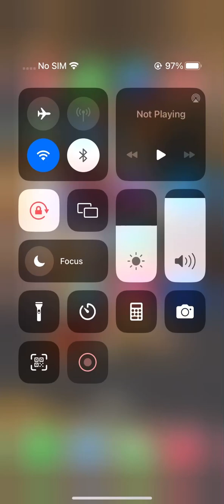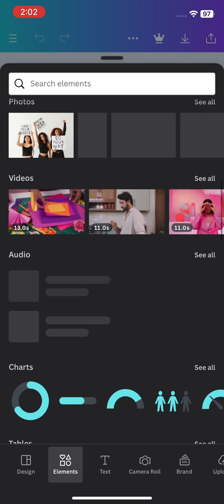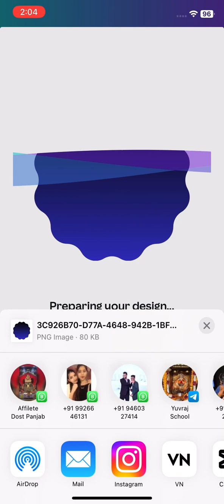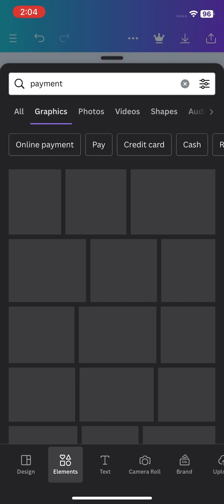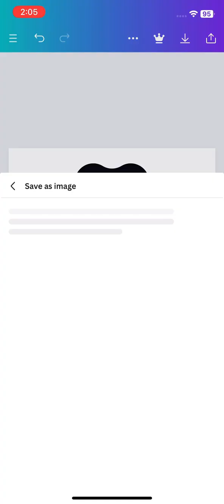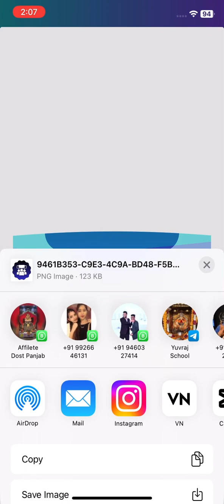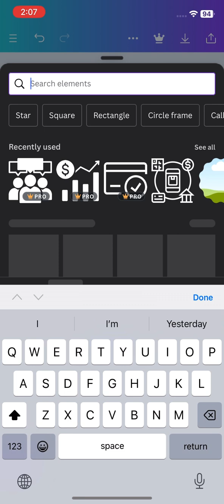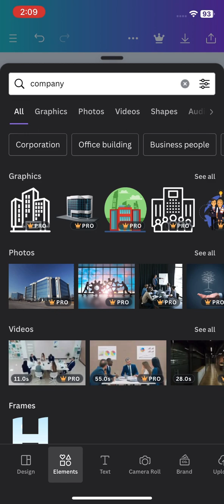How to create Instagram Highlights / Affilete marketing